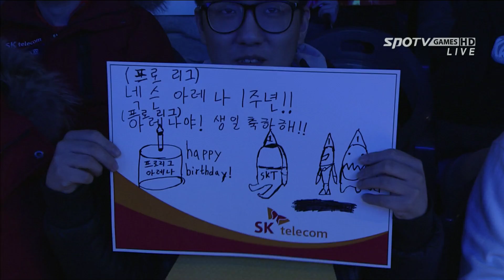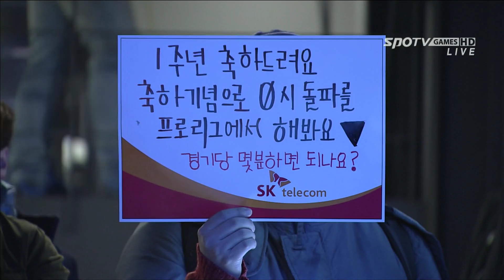[SK 텔레콤 프로리그2015] 조성주(진에어) vs 어윤수(SKT) 2세트 폭스트롯 랩 -EsportsTV, 프로리그2015